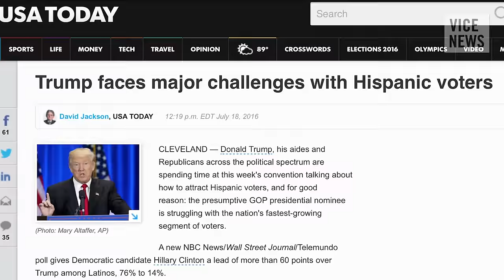The GOP ignored its own advice about how to win in 2016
After Mitt Romney's crushing defeat in 2012, the Republican Party commissioned a self-assessment for how it could retake the White House. The subsequent "GOP autopsy report" called on the GOP to attract minority voters, in particular Hispanics, in order to ever have a chance of winning another presidential election.

Instead, the GOP went in entirely the opposite direction, and four years later, nominated Donald Trump. But there are at least two Republicans still committed to the 2012 vision for the party — one of the authors of the report, Haley Barbour and the new RNC Hispanic Outreach Director, Helen Firre. VICE News sat down with both of them during the week of Trump's convention to find out whether there is any life left in the autopsy report.